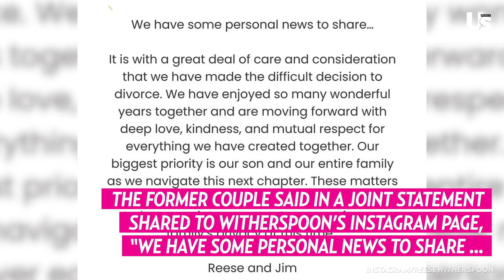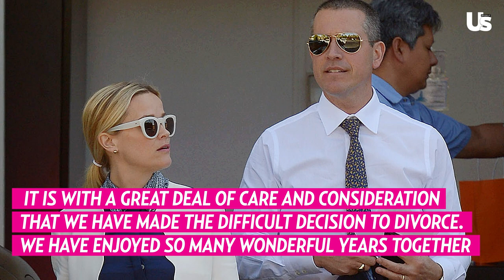Reese Witherspoon & Jim Toth’s Marriage Woes Were ‘Brewing For Some Time’ Ahead Of Split